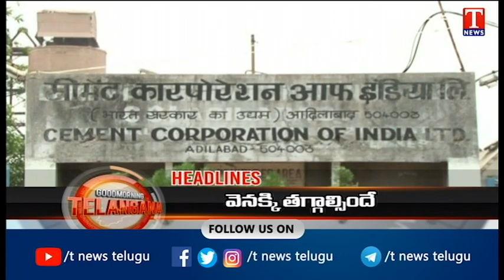7:AM Bulletin: CM KCR Delhi tour | Dalitha Bandhu | TRS Bhavan in Delhi | TS Rain Alert | T News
7:AM Bulletin: CM KCR Delhi tour | Dalitha Bandhu | TRS Bhavan in Delhi | TS Rain Alert |